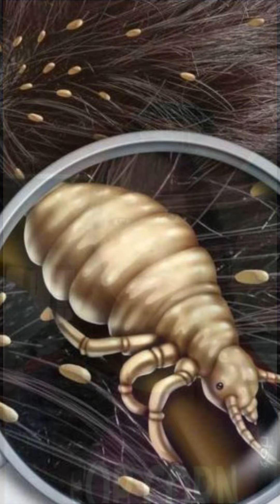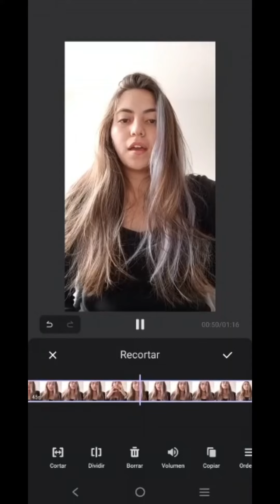PEDICULUS HUMANUS CAPITIS